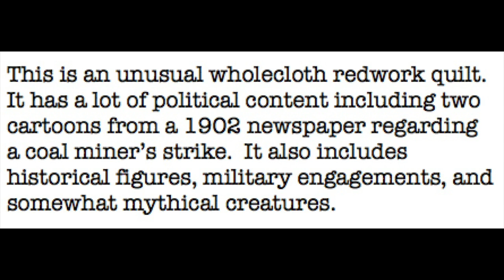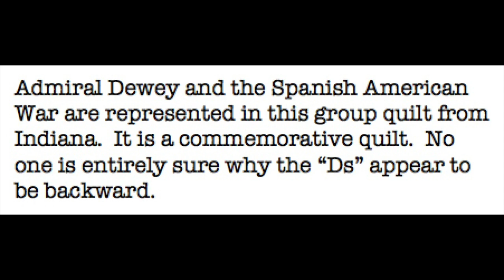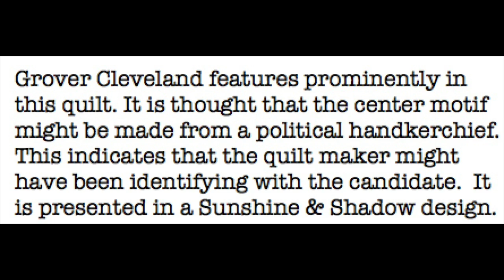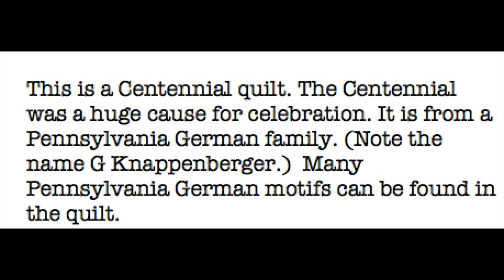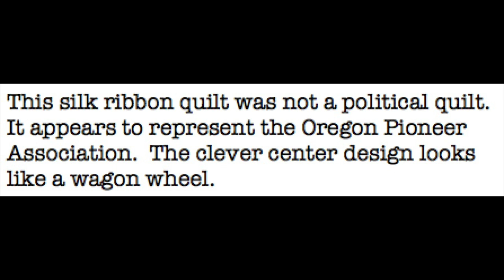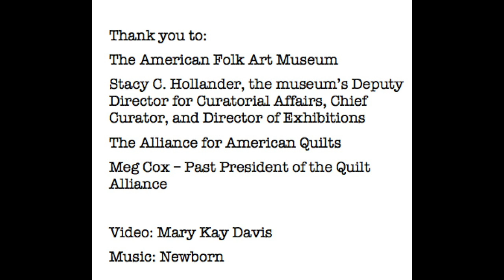The Quilt Show: A Visit to the American Folk Art Museum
The Alliance for American Quilts provided members with a private tour of a special exhibit at the American Folk Art Museum.